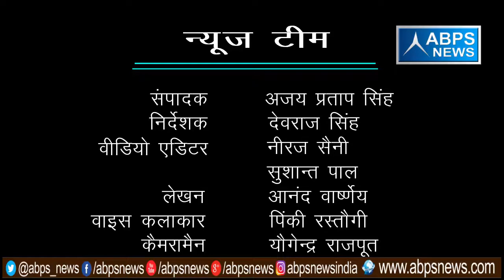गांव - नगला खोकर , ब्लॉक -पवाँसा, जिला - संभल